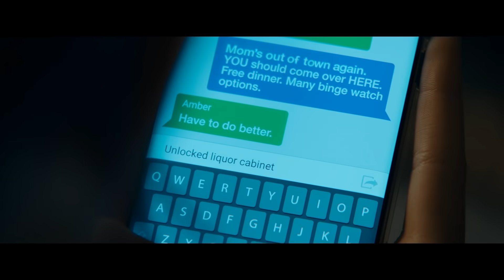Scream | Official Trailer | Paramount Pictures NZ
Do you like scary movies? Watch the NEW trailer for ScreamMovie - Only in cinemas January 13, 2022.

Twenty-five years after a streak of brutal murders shocked the quiet town of Woodsboro, a new killer has donned the Ghostface mask and begins targeting a group of teenagers to resurrect secrets from the town’s deadly past. Neve Campbell (“Sidney Prescott”), Courteney Cox (“Gale Weathers”) and David Arquette (“Dewey Riley”) return to their iconic roles in Scream alongside Melissa Barrera, Kyle Gallner, Mason Gooding, Mikey Madison, Dylan Minnette, Jenna Ortega, Jack Quaid, Marley Shelton, Jasmin Savoy Brown, and Sonia Ammar.